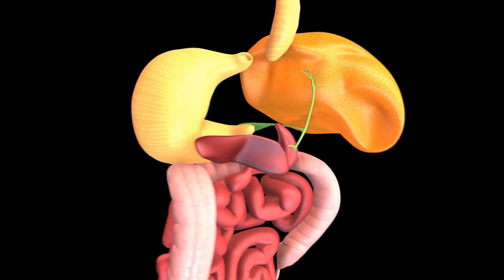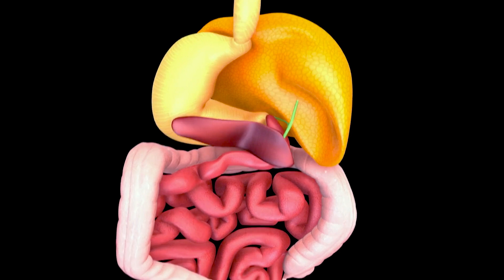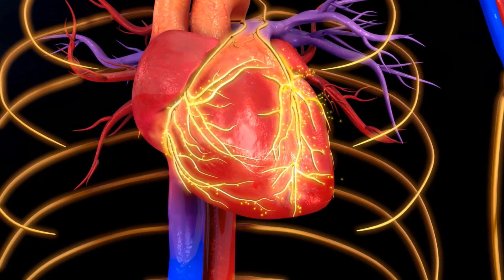🌿 Jak leczyć chorą TRZUSTKĘ? 🌿 Trzustka. Objawy, BADANIA, naturalne metody wspomagania. cz.2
Kiedy pojawiają się pierwsze objawy niedomagania trzustki, trzeba zastosować  naturalne sposoby wspomagające jej funkcję oraz cały organizm.
W tym wideo przedstawiam najczęstsze objawy chorej trzustki, opisuje badanie konieczne do wykonania, aby odpowiednio dobrać zioła i inne kurację.

00:00 wstęp
00:53 gdzie znajduje się trzustka
01:05 funkcje trzustki
01:57 objawy przewlekłego zapalenia trzustki
05:00 dodatkowe objawy przy zaawansowanych stanach choroby
05:25 badania krwi i kału
05:39 badania obrazowe
06:50 jak rozruszać płyny ustrojowe
07:32 masaż wisceralny
08:44 naturalne terapie dla trzustki
09:15 jak stosować zioła
11:23 jak stosować enzymy trawienne
12:03 gurmar dla trzustki

Dobrej jakości olejki aromaterapeutyczne (wpisz kod promocyjny - ZDROWIE i kupuj taniej )